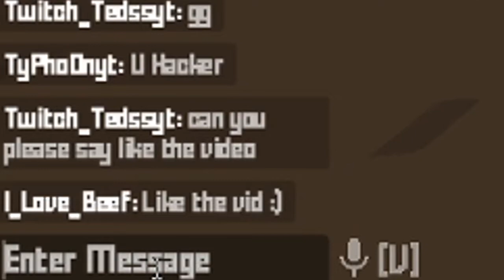Playing Minecraft In Krunker (Mod Pack) | Nuke Gameplay